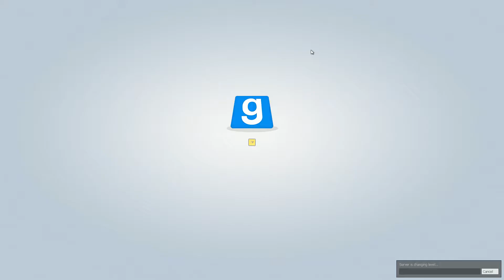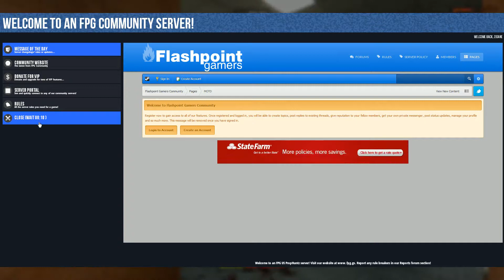[Garry's Mod] - Let's Play Prop Hunt w/ PensiveGaming & Friends Episode 14 - CENSORSHIP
GROSS PICTURES.

Players: Zidane (Corey), Dark Shadows (Shadow), Speedbump121 (Harrison), Xentrix (Keith), Moo Moo739 (Moo Moo)